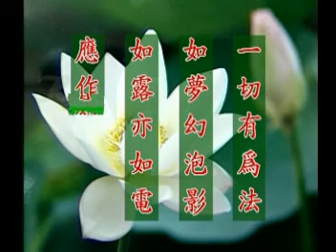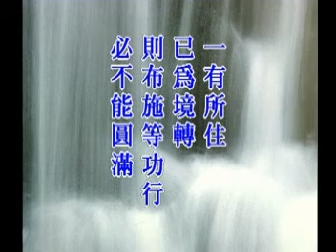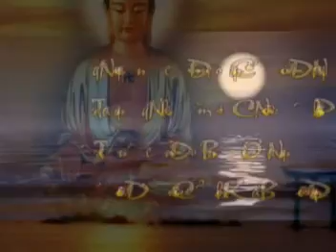Tập 118: Kinh Kim Cang.mpg | Tịnh Không Lão Pháp sư chủ giảng